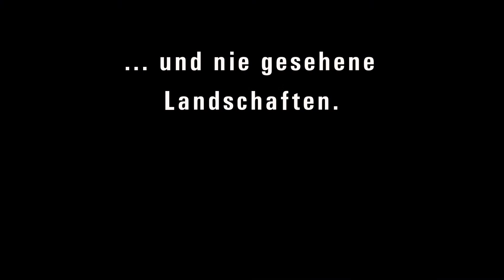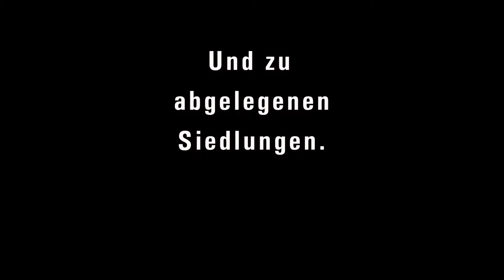TRAILER Faszination Arktis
Christian Rauscher entführt seine Zuschauer auf eine 19-tägige Expeditionsreise an Bord des Dreimastschoners „Rembrandt van Rijn“ zu zwei faszinierende Reisezielen: Die Westküste Spitzbergens und Ostgrönland.
Auf Spitzbergen geht die Fahrt an Bord des Großseglers „Rambrandt van Rijn“ zunächst die NW-Küste hinauf. Bei den Vogelfelsen Alkhornet treffen die Teilnehmer unvermittelt auf eine Eisbärin mit Ihren zwei Jungen und müssen schnell den Rückzug antreten. Sie besuchen einen Ruheplatz von zahlreichen Walrossen und begegnen im schönen Smeerenburgfjord erneut dem König der Arktis, einem Eisbären, dem sie stundenlang folgen.
Dann geht es in der Grönland-See Richtung Südwesten. Der Erfahrung des Kapitäns ist es zu verdanken, dass das Schiff nur knapp einem Orkan entkommt. Im mittleren Osten Grönlands geht die Fahrt zunächst in den Kaiser Franz Joseph Fjord, einem Teil des größten und einsamsten Naturschutzgebiets der Welt. Hier stoßen sie in Fjorde und Landschaft vor, die nur ganz wenige Menschen vor ihnen betreten haben. Bei zahlreichen Anlandungen in diesem tief ins Land einschneidenden Fjord sehen sie Moschusochsen, Schneehasen und einen Blaufuchs. Spektakulär sind hier auch die Zeugnisse geologischer Verwerfungen, die nur an wenigen Orten der Erde so offen sichtbar zu Tage treten.
Abschließendes Ziel der Expedition ist der Scoresby Sund, das größte und längste Fjordsystem der Welt. Weitflächige Tundren wechseln hier abrupt mit bizarren und fast vegetationslosen Felslandschaften ab. „Heimat der Eisberge“ nennen die Inuit diese Meeresbuchten. Der Großsegler fährt so nah wie es gefahrlos möglich ist an diese Eisgiganten heran und so entstehen atemberaubende und unvergessliche Bilder.
Am Ende dieser Expedition steht noch ein Besuch der Inuitsiedlung lttoqqortoormiit wo alle einen Eindruck vom heutigen Leben der Ureinwohner Grönlands bekommen.